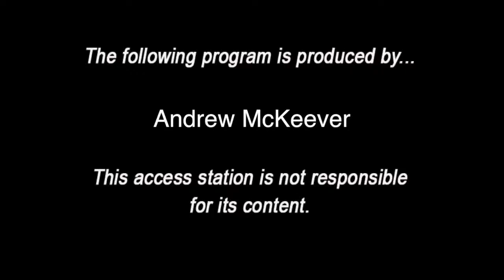The Front Page with Andrew McKeever - Community Visit Update 10.18.13